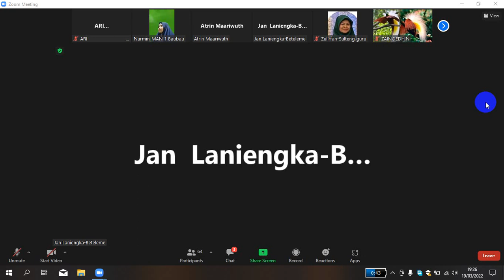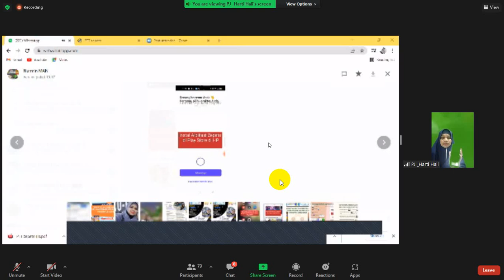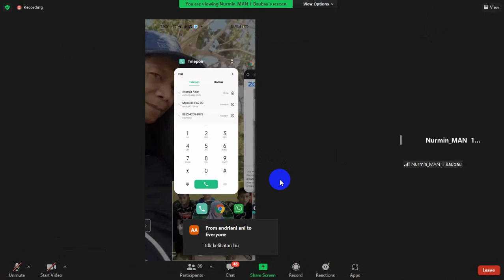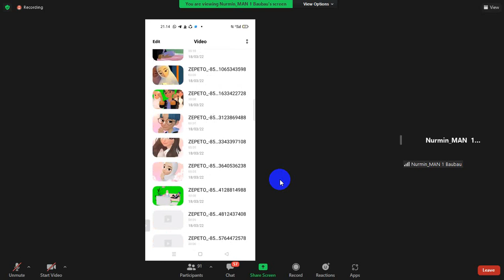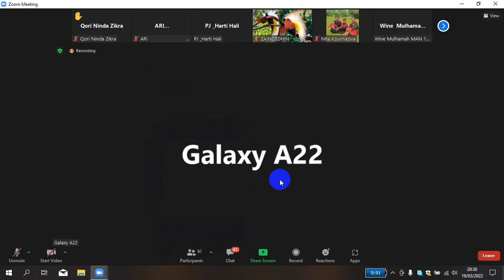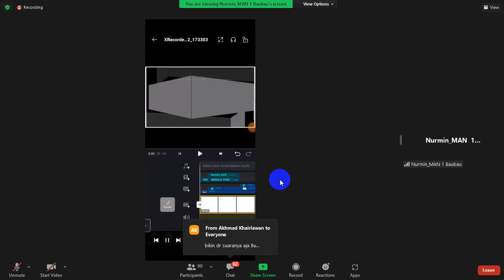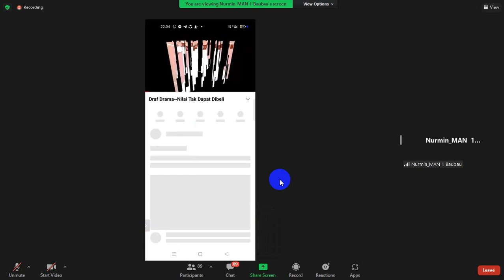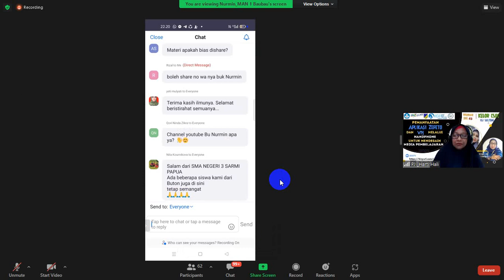PEMANFAATAN APLIKASI ZEPETO DAN VN MELALUI HP UNTUK MENDESAIN MEDIA PEMBELAJARAN